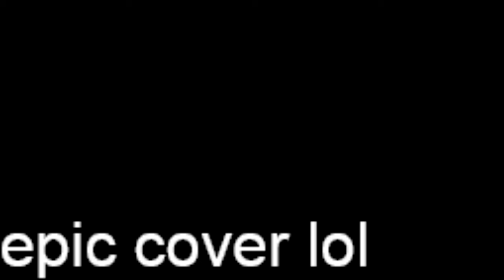Endless but its the stupid sonic and tricky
Made this for fun more covers comeing soon no im not covering my mod thats a  lie